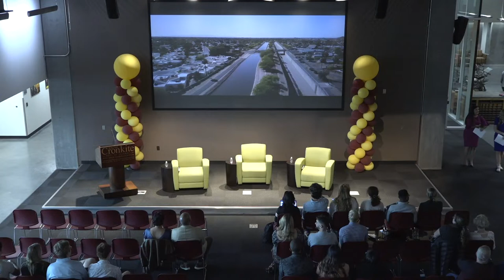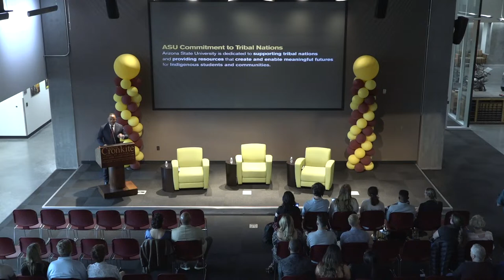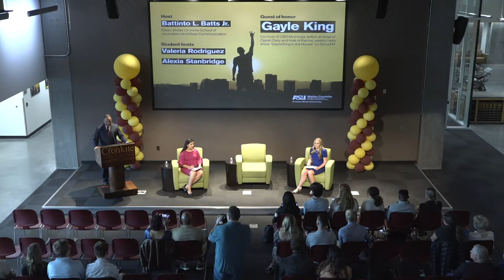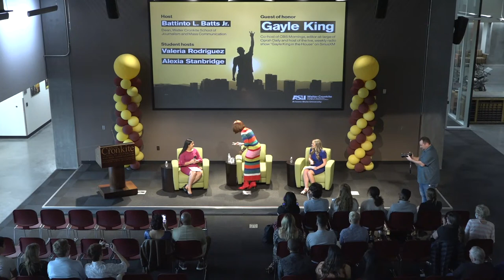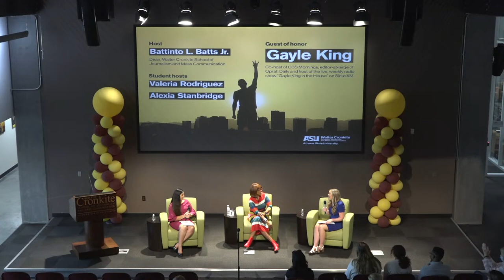2023 ASU Cronkite Award Student Event: Gayle King Q&A